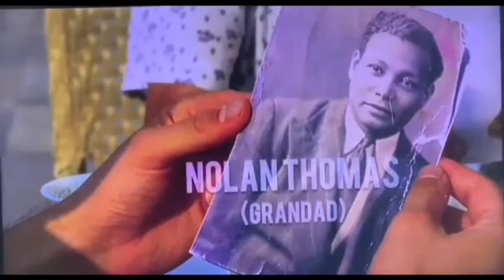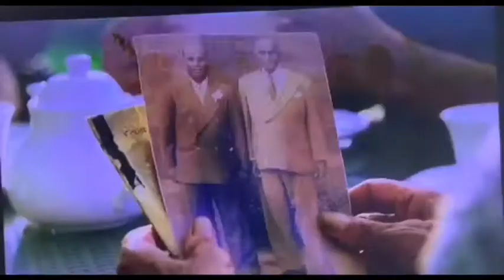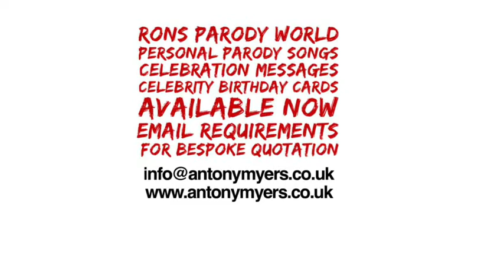ABSOLUTELY INDIA MANCS IN MUMBAI PARODY CLIP THE MANCS MUG MUMBAI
ABSOLUTELY INDIA MANCS IN MUMBAI PARODY CLIP THE MANCS MUG MUMBAI  ( RYAN THOMAS, ADAM THOMAS, SCOTT THOMAS, DOUGIE THOMAS )